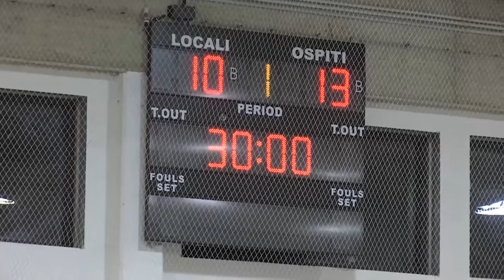Serie A Maschile [15^ giornata]: Città Sant'Angelo - Conversano 23-26